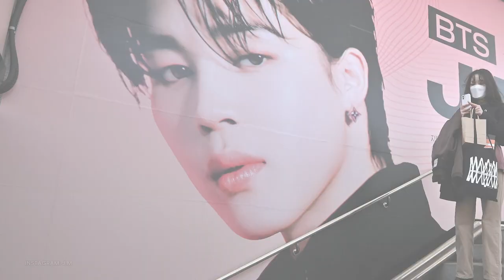Celebrating BTS' Jimin's Birthday | Billboard News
Celebrating BTS' Jimin's birthday and taking a look at some of the special things that he's done this past year.